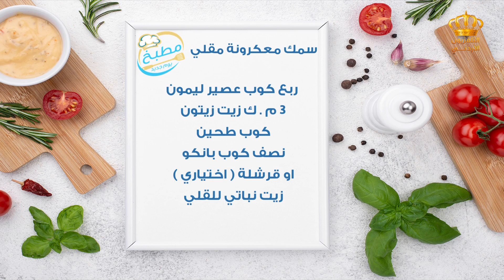مطبخ يوم جديد سمك معكرونة مقلي شوربة كابوريا بالكريمة مع الشيف علا نيروخ